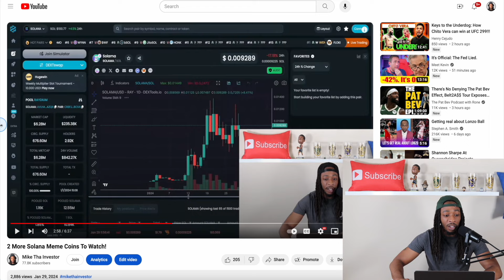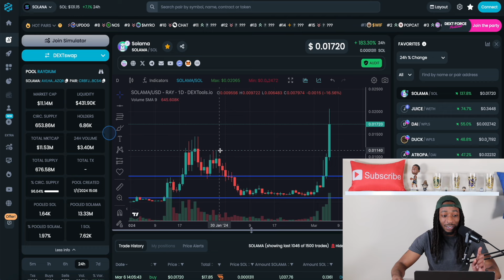100 Million Coming For This Solana Meme Token?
This Solana meme token I mentioned a month ago is around 6.28 Million.  It has 2x since and is still building momentum as we get deeper into the bull run.  Solama has experienced FUD but still didn't let that stop them.

CA: AVLhahDcDQ4m4vHM4ug63oh7xc8Jtk49Dm5hoe9Sazqr